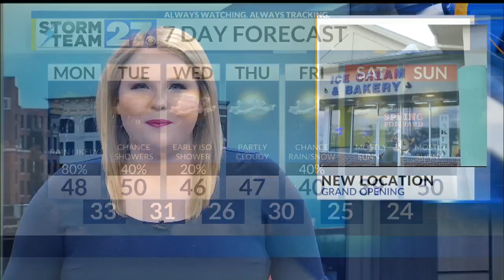Boardman ice cream and bakery shop celebrates grand opening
In January, First News reported on a popular ice cream and bakery shop that moved locations in Boardman. They celebrated their second day of their grand opening Saturday, and people were in and out all day.